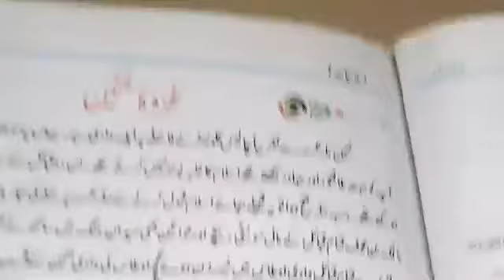7th, Islamiat, Lecture # 9, Unit # 3